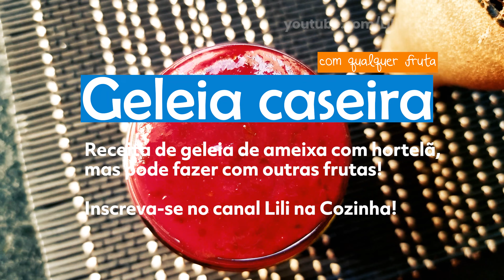COMO FAZER GELEIA CASEIRA (ameixa com hortelã ou qualquer outra fruta)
Vou te mostrar como fazer geleia caseira. No vídeo fiz uma receita de geleia de ameixa com hortelã, mas você pode usar qualquer outra fruta que dá super certo também!

Você vai precisar apenas de cinco ameixas bem maduras, três ramos de hortelã, meio limão e açúcar. É só juntar tudo, bater e levar ao fogo. Não deixe ferver sua geleia, mexa o tempo todo até engrossar e reduzir.

E tenha um pouco de paciência, porque demora mesmo. Você vai precisar ficar de olho e mexendo por, no mínimo, uns 40 minutos. Então faça quando tiver tempo de sobra, tá?

Eu coloquei pouco açúcar e a minha geleia caseira ficou bem cítrica. Se você gosta de geleia bem doce, pode colocar bastante açúcar. Pode ser açúcar cristal, como eu usei, ou o refinado mesmo.

Agora que você aprendeu uma receita deliciosa de como fazer geleia, me conta qual sabor você mais gosta, nos comentários! Quem sabe eu faça uma geleia caseira com sua dica.

Quer uma ideia: você também pode fazer essa receita de doce de ameixa para bolo. Imagine um bolo bem fofinho com esse recheio, ou cobertura? Fiquei com água na boca!

🟠 Que tal melhorar sua cozinha? Veja ofertas da Amazon para você

Lili na Cozinha é um canal de receitas fáceis e gostosas, que eu invento no dia a dia ou que encontrei na internet e tento fazer. Não sou cozinheira profissional, apenas gosto de cozinhar e decidi fazer vídeos para mostrar minhas aventuras gastronômicas para todos que também gostam de uma boa comida caseira. Aqui também mostro algumas das coisas que tenho na cozinha, como utensílios, equipamentos, eletrodomésticos etc. No canal Lili na Cozinha você encontra ideias de receitas práticas e, se tiver curiosidade, conhece coisas que podem facilitar seu dia a dia na cozinha. Gostou do conteúdo?